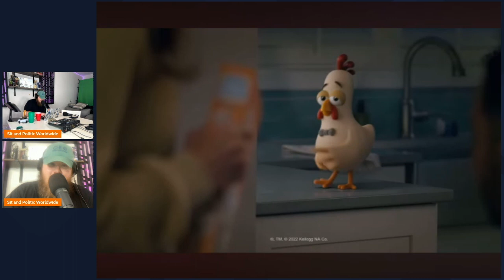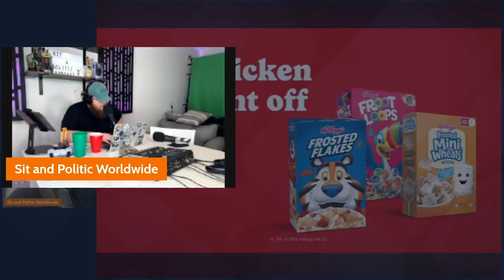Inflation & Breakfast Cereal: Exploring the Impact on Consumer Behavior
Join us for a thought-provoking discussion on the intersection of growing inflation and consumer behavior, sparked by controversial comments from the CEO of Kellogg's regarding the effects of economic pressure on breakfast cereal consumption. In this video, we delve into the implications of rising prices and the broader economic landscape on the choices consumers make, and dissect the CEO's remarks about the relationship between stress and cereal consumption.

As inflation rates climb and the cost of living continues to rise, consumers are facing mounting financial pressures, prompting them to rethink their spending habits and prioritize essentials. Against this backdrop, the recent remarks by the CEO of Kellogg's suggesting that people turn to cereal as a cost-effective meal option during tough economic times have stirred debate and raised important questions about the relationship between economic conditions and consumer behavior.

Through insightful analysis and expert commentary, we explore the nuances of this issue, considering factors such as consumer psychology, market trends, and the impact of economic uncertainty on purchasing decisions. Are consumers truly more inclined to purchase products like Corn Flakes during periods of financial strain, as the CEO suggested, or are there other factors at play?

Moreover, we examine the broader implications of growing inflation on consumer spending patterns and the economy as a whole. From the challenges of affordability to the potential for shifts in consumer preferences and brand loyalty, we explore how inflationary pressures are reshaping the marketplace and influencing the way businesses and consumers interact.

Whether you're a consumer grappling with the effects of inflation, a business owner navigating changing market dynamics, or simply curious about the intersection of economics and everyday life, this video offers valuable insights into a timely and pressing issue. Join us as we unpack the complexities of growing inflation and its impact on consumer behavior, and explore the CEO's comments about the role of breakfast cereal in times of economic pressure. Watch now and join the conversation on inflation, consumer choices, and the economy.